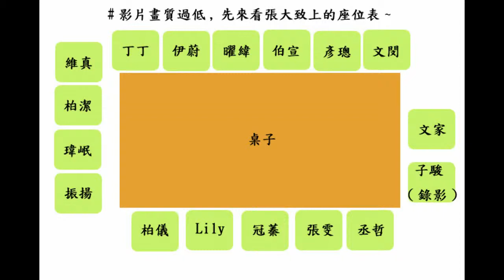高中最後一天-謝師宴-竹筍竹筍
致於大家講了什麼...自己認真聽吧XD